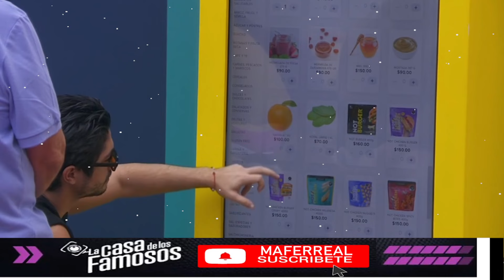LOS FAMOSOS ESTAN EN PROBLEMAS! LA CASA DE LOS FAMOSOS MEXICO 2 EN VIVO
La Casa de los Famosos Mexico 2 ¡NUEVA TEMPORADA! | En vivo 24/7 (Streaming 4)